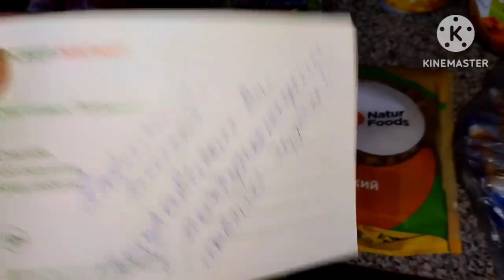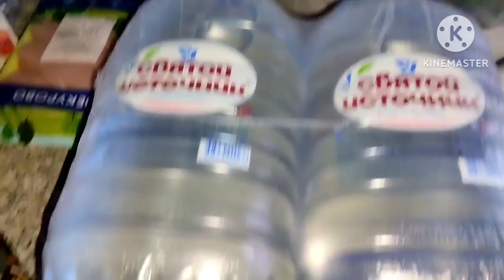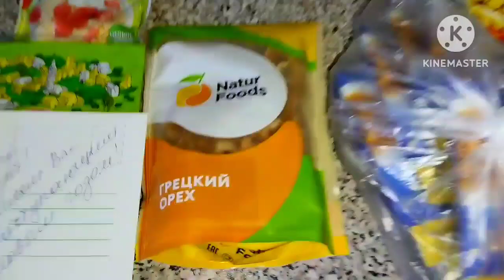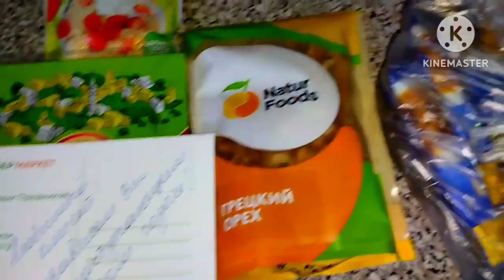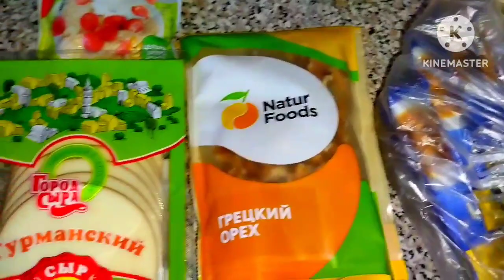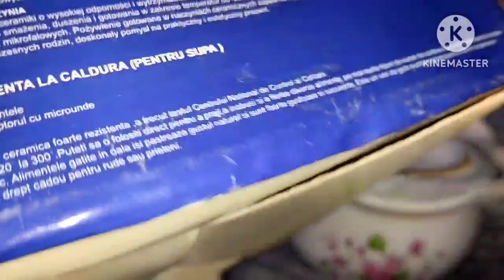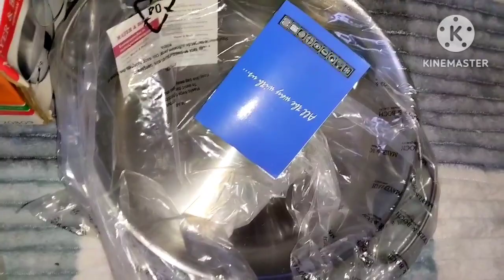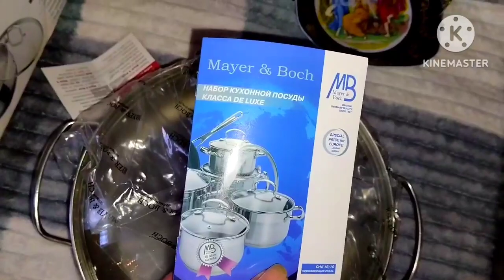FIX PRICE купила дорогую для себя игрушку.Ашан скидка больше 1000 рублей 😳Идеи подарков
Снимаю видео для души и на память,рада если и вам откликается.
Связаться со мной можно через почту